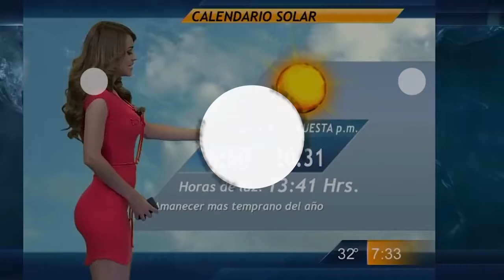Ozzy Man Reviews Ninja Wins #7